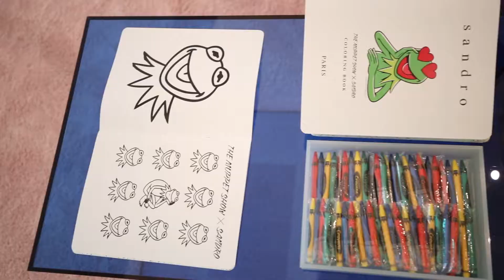The Muppet Show x Sandro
Shot and edited by Corey Sandler